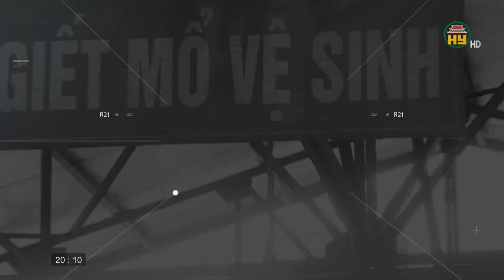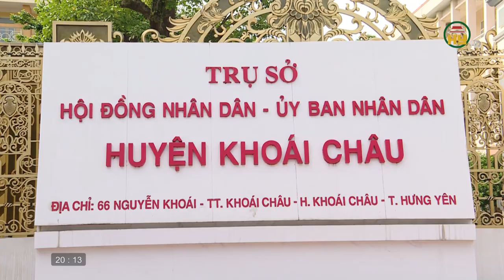Ống kính phóng viên ngày 29/08/2023